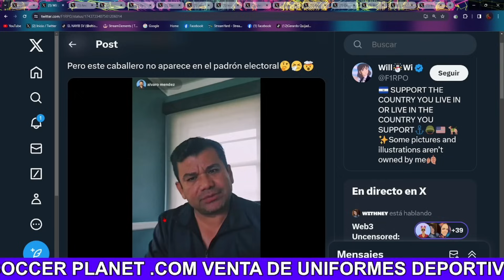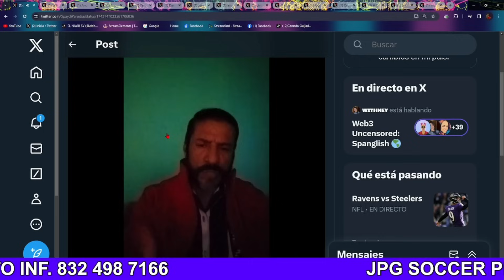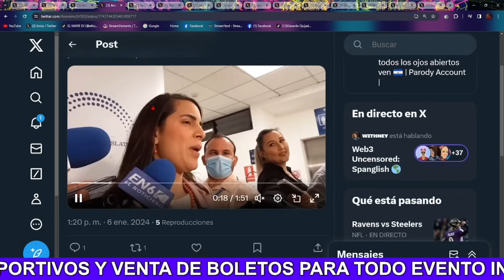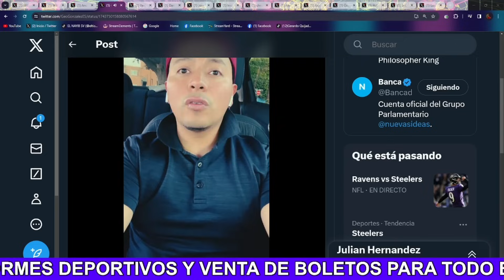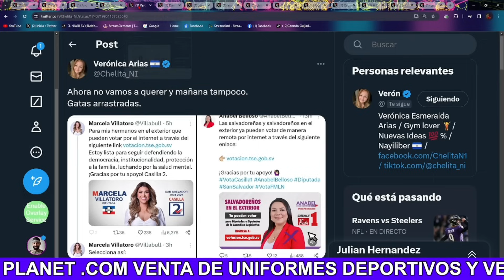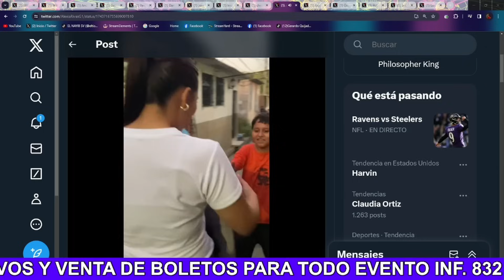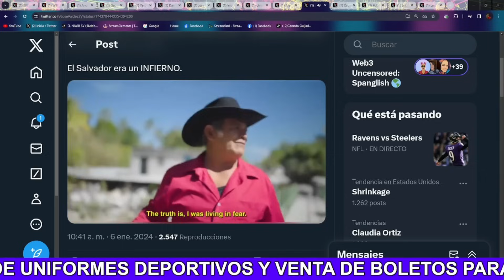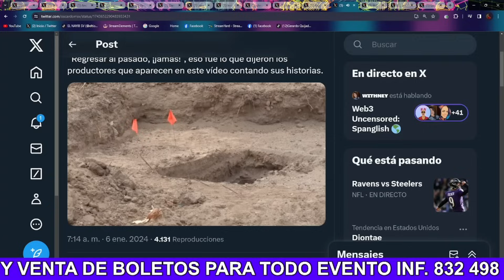!Bombazo¡ Nayib Bukele Vuelven a Amênazarlô con una Bombâ El Mismo loco Que Lo Amenâzo La Vez Pasada